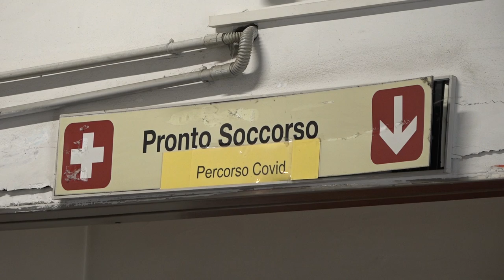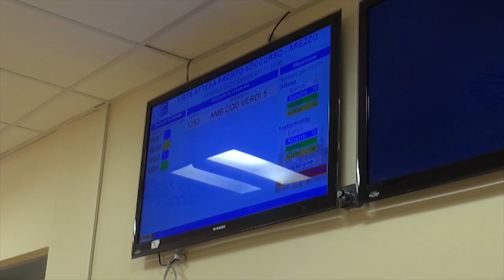Infermieri, il sindacato NurSind annuncia sciopero in autunno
Uno sciopero in autunno. Ad annunciarlo a livello nazionale è il NurSind, che negli scorsi giorni ha proclamato lo stato di agitazione. Secondo il sindacato delle professioni infermieristiche i problemi maggiori riguardano la mancata attenzione agli infermieri dimostrata dal governo nella redazione del decreto Liste d’attesa: tutte le proposte di valorizzazione della professione infermieristica, infatti, sono state respinte. E’ inutile, si spiega dal NurSind, riconoscere che in Italia esiste una carenza drammatica di infermieri (di cui circa 6mila solo in Toscana) se poi non si mettono in campo tutte le iniziative necessarie per cercare di risolvere il problema.